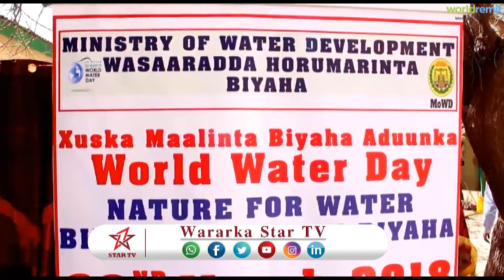DAAWO SOMALILAND WAXA LAGA XUSAY MAALINTA BIYAHA ADUUNKA OO MAANTA KA DHACDAY GOBOLKA BURCO